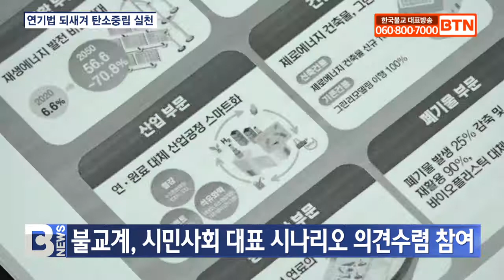[BTN뉴스] 탄소중립 연기법에 해법‥환경 친화적 생활 실천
〔앵커〕

탄소중립 시나리오를 바라보는 산업계, 환경계 입장이 팽팽히 대립하고 있는데요. 불교환경 전문가들은 부처님 가르침을 따라 기후위기 극복에 정진해야 한다고 강조했습니다. ‘2050 탄소중립 시나리오, 가능성을 묻다’ 마지막 순서로 불교적 관점에서 바라본 탄소중립 시나리오 대안을 이효진 기자가 살펴봤습니다.
〔리포트〕

2050 탄소중립 시나리오를 바라보는 시선은 이해집단마다 큰 차이를 보입니다.

탄소중립으로 인한 생산 비용증대를 감수해야 하는 산업계는 대체로 방향성에는 공감하지만 속도조절이 필요하다는 입장입니다.

반면 환경계는 더 적극적인 탄소중립 시나리오 정립이 필요하다고 목소리를 높입니다.

탄소중립위원회도 어느 한 집단의 입장만 반영할 수는 없는 상황.

불교계 환경 전문가들은 그간 기후위기의 업을 쌓은 산업계가 지금이라도 탄소중립을 선언하고 앞장서야 한다고 강조했습니다.

더불어 산업 발전이 곧 국가 성장이라는 20세기 관념에서 탈피해 녹색성장을 위한 산업구조 개편을 논의해야 한다고 주장했습니다.

홍석환 / 부산대 교수, 조계종 환경위원(전화인터뷰)
(산업구조를 축소시켜서 소욕지족의 관점에서 획기적인 사회인식 전환이 탄소중립 시나리오에 들어가야 된다고 생각합니다.)

불교계도 환경문제에 적극적으로 목소리를 내고 있습니다.

생명과 더불어 공존하며 사는 지혜를 강조한 부처님의 가르침에서 해법을 찾는 노력이 이어지고 있습니다.

조계종 총무원장 원행스님은 ‘불교환경의제 21’ 선포 15주년을 맞아 환경친화적 생활 실천을 위해 정진하겠다는 뜻을 밝히기도 했습니다.

원행스님 / 조계종 총무원장(지난 1월 19일, 신년기자회견)
(올해는 ‘불교환경의제 21’ 선포 15주년을 맞는 해입니다. 불자들이 생활 속에서 탄소배출을 줄이고 환경 친화적인 생활을 실천할 수 있도록 노력하겠습니다.)

불교계 환경단체들도 불교의 연기법 실천에 주목하고 있습니다.

불교환경연대는 복날 채식캠페인, 개인텀블러 장려운동, 호두나무 심기 운동 등을 진행했습니다.

환경 단체들은 연기적 관점에서 탄소중립을 향한 개인의 노력은 모든 생명을 향한 연민과 자비행 실천으로 이어진다고 강조합니다.

유정길 / 불교환경연대 운영위원장
(모든 게 연관되어 있다면 저 아마존의 밀림이 파괴되는 것, 그 다음에 저 생명들이 멸종하는 것. 다 연결 돼 있는 나의 문제라고 생각하는 겁니다.)

불교계는 시민사회 대표로 탄소중립 시나리오 의견 수렴 과정에도 참여할 계획입니다.

오는 10월, 우리나라가 경제선진국을 넘어 기후선진국으로 도약할만한 시나리오가 나올 수 있을지 주목됩니다.

BTN 뉴스 이효진입니다.